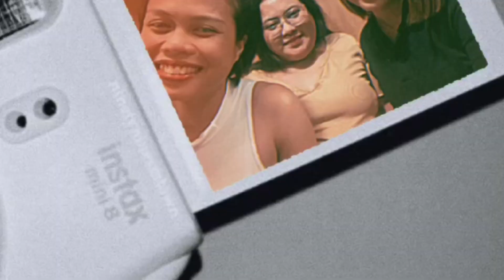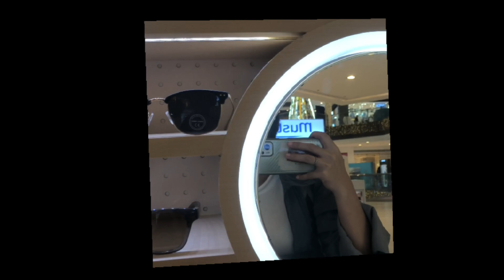𝚟𝚘𝚗 𝚟𝚘𝚢𝚊𝚐𝚎 𝙼𝚊𝚍𝚊𝚖 𝙻𝚘𝚒𝚜